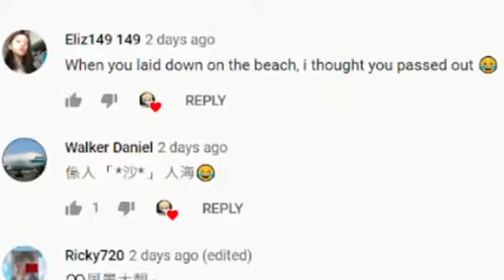HORACE PASSED OUT (ft. Hi Horace & Eliz149149)